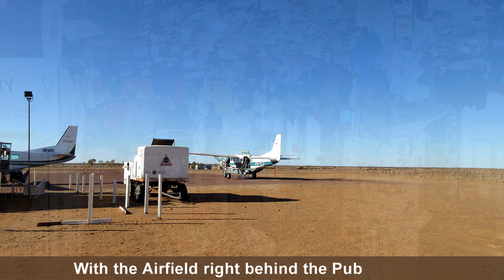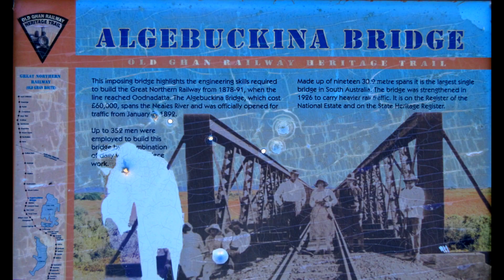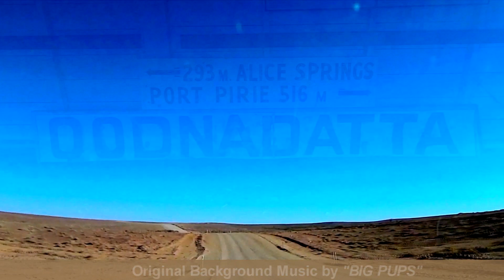The Oodnadatta Track, Part 2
William Creek to Oodnadatta
William Creek Pub & Lake Eyre, 2019
A dusty Track and the
Oodnadatta Township